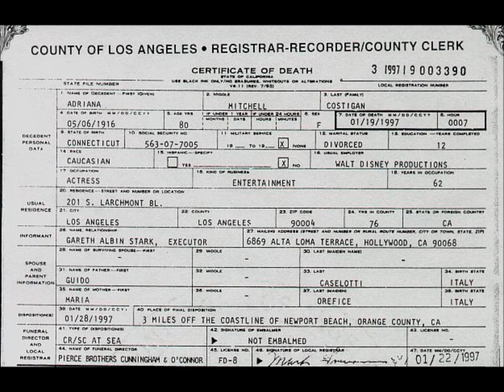ADRIANA CASELOTTI DEATH CERTIFICATE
This is the death certificate for Adriana Caselotti!